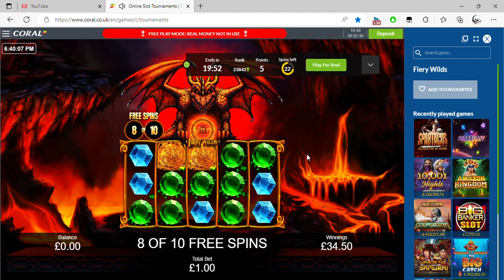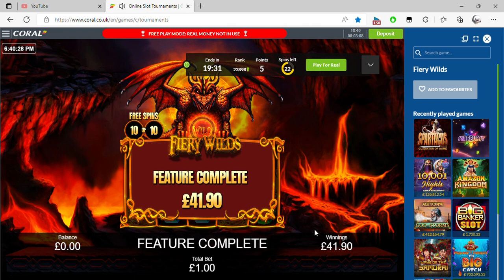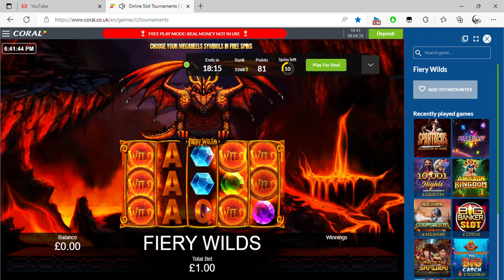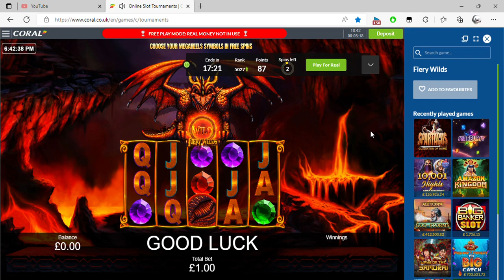Online Slot Tournaments Coral FIREY WILDS